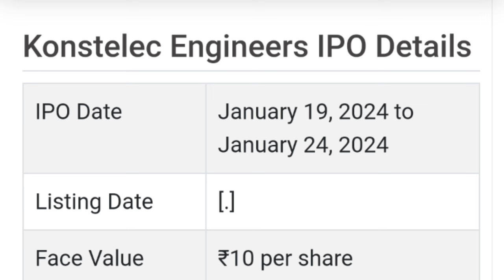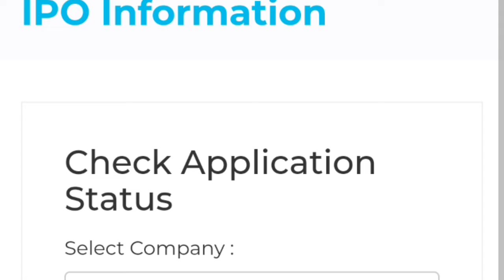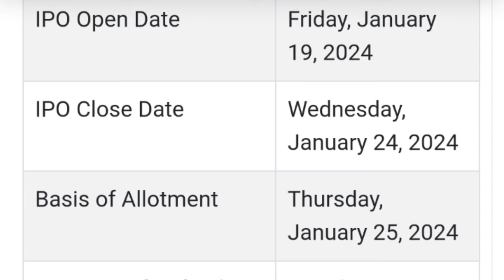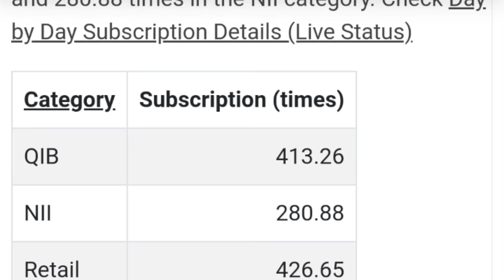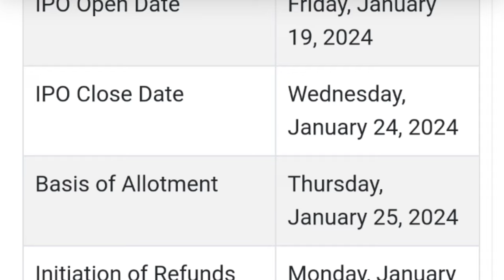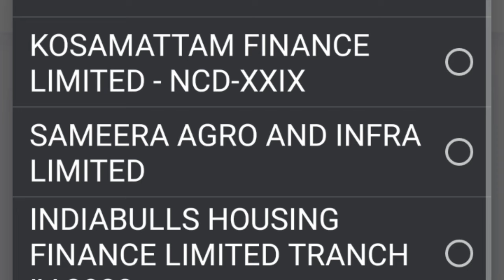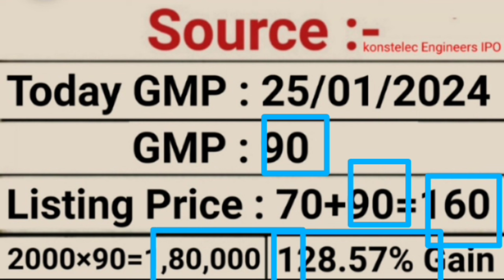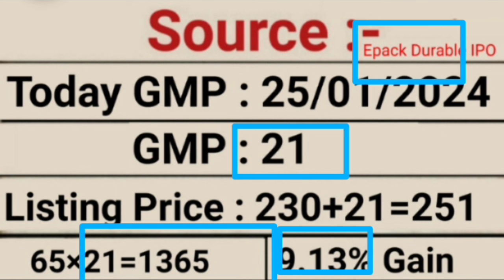EPACK Durable IPO | EPACK Durable IPO GMP Allotment | Lawsikho IPO | Euphoria IPO GMP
My Favourite Book List :

📖 The Intelligent Investors (English)

📖 One Up on Wall Street
📖 The Dhandho Investors